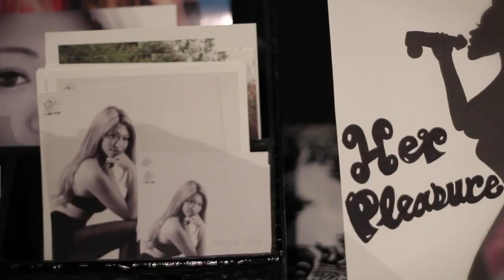Interview Rose Tse Visual Artist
Filmed and edited by C Sharp Video Productions

Music composed by Sid De La Cruz